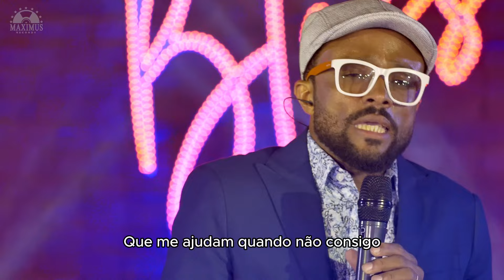A Sos com o Pai (Denner de Souza)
Acione a opção "TODAS" as notificações no sinhinho para receber nossos lançamentos.

Este Vídeo da cantor Denner de Souza é o hino: "A SÓS COM O PAI" que faz parte do álbum MAXIMUS BLESS produzido pela gravadora Maximus Records.

LETRA:
Eu gosto de orar na madrugada
Eu amo estar a sós com o Pai
E no silêncio rasgo minha alma
E falo sem reservas pra Deus
E quando estou envolvido em uma corrente
Que a igreja me selecionou
Me sinto numa missão celeste
Missão que Ele ordenou

Nem sempre consigo falar com Deus
O necessitado as vezes sou eu
Se eu estou aqui é por que
Tem gente orando por mim

Quando eu dobro os meus joelhos pra falar com Deus
Nem sempre eu consigo me expressar tão bem
As vezes eu clamo, as vezes eu choro
E as vezes as lágrimas não vem

E quando o cansaço vem me abater
Pra me fazer na oração esmorecer
Não estou sozinho, eu tenho irmãos
Que me ajudam quando eu não consigo
Fazer minha oração

Fazer minha oração
Que me ajudam quando não consigo
Fazer minha oração